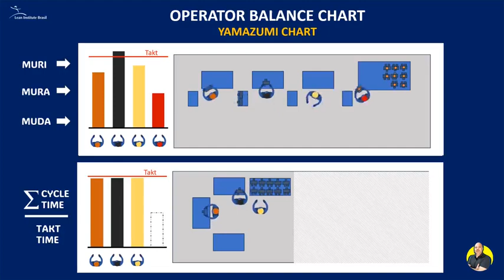Making the waste visible = increasing the transparency of mudas (Yamazumi charts)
Making the waste visible = increasing the transparency of mudas